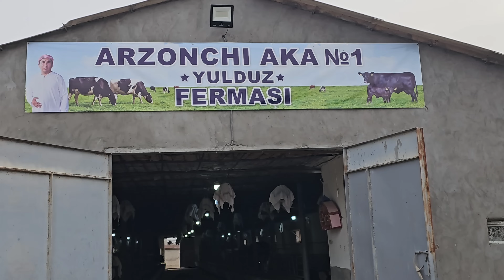ARZONCHI AKA 40/45 Litr Sutli Sigirla keldi. ☎️991064444 ☎️991054707 ☎️974120909